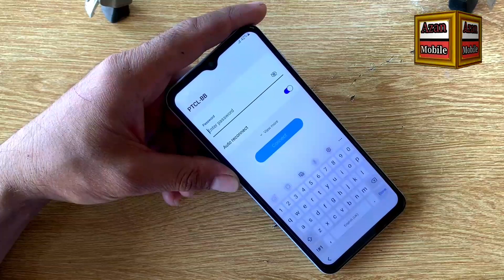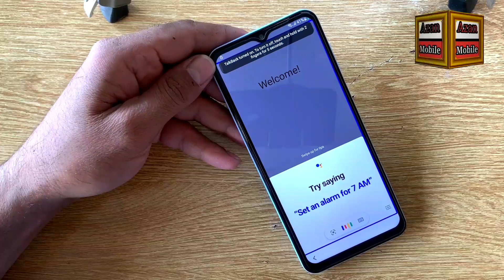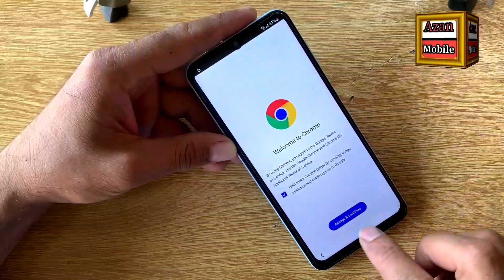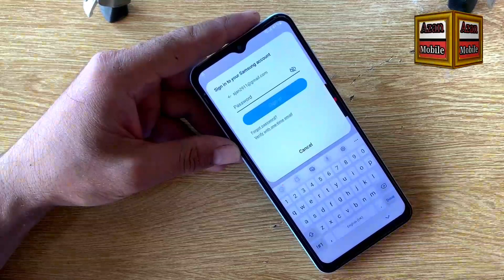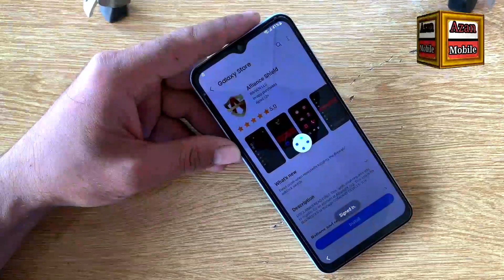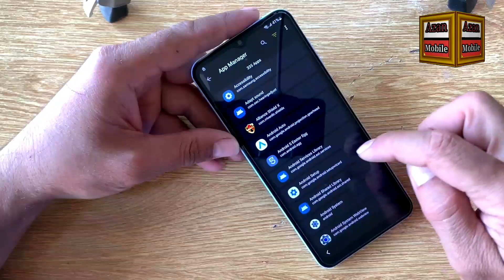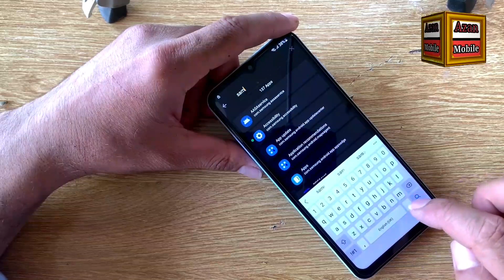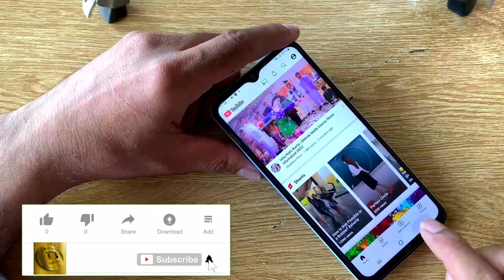Samsung A13 Frp Bypass|All Samsung A11,A12,A21,A20S,A31 Google Account Unlock No PC Android 11&12